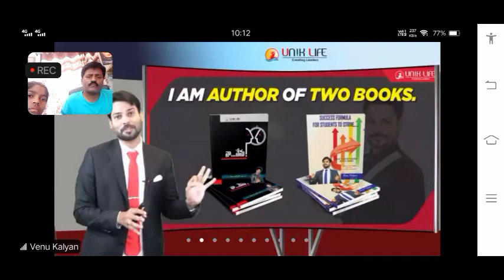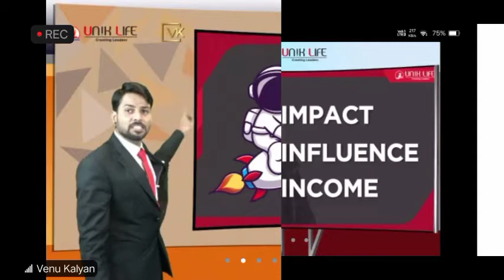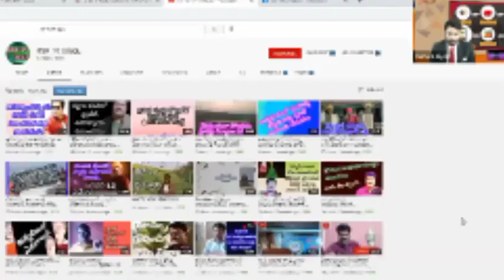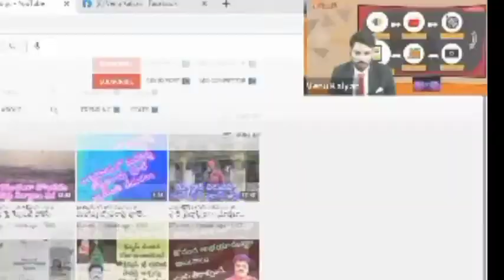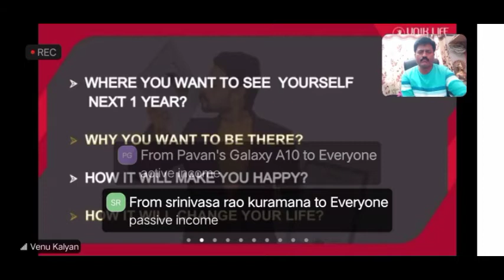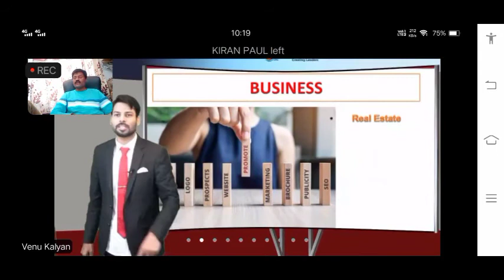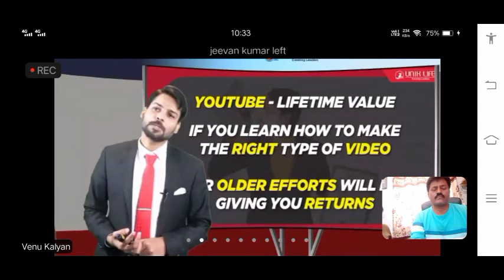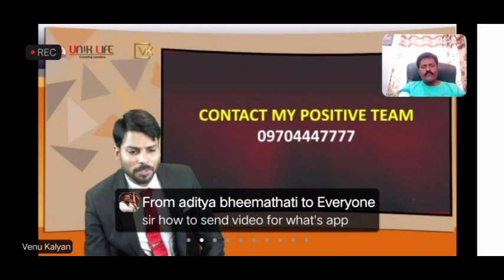zoom webinaar workshop.venukalyan sir.HOW to become highly paid youtube influencer work shop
how to become highly paid youtube influencer work shop. venukalyan sir